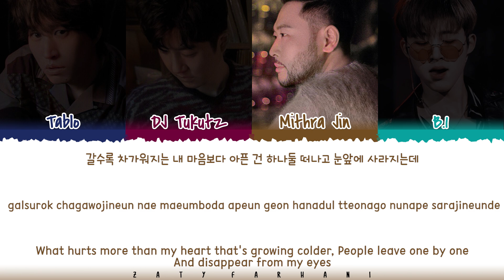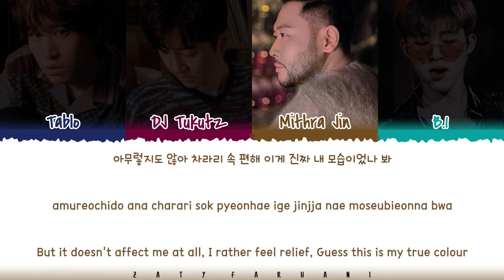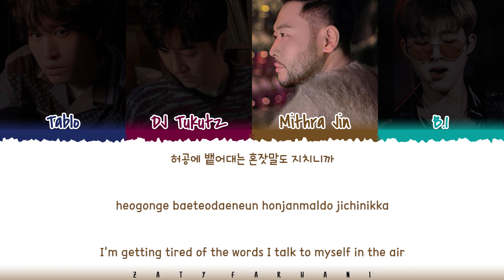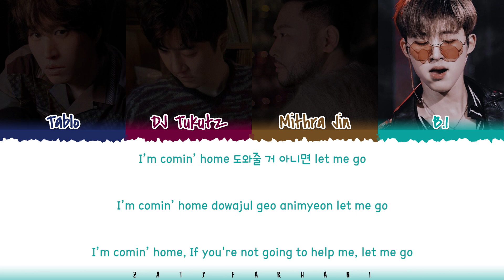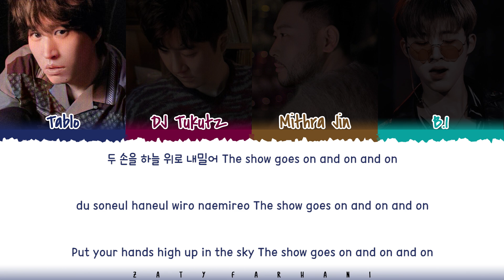EPIK HIGH - 'ACCEPTANCE SPEECH' (feat B.I) Lyrics [Color Coded_Han_Rom_Eng]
ALL RIGHTS ADMINISTERED by OURS Co.

💕 FOLLOW ME 💕

💕 SUPPORT ME 💕